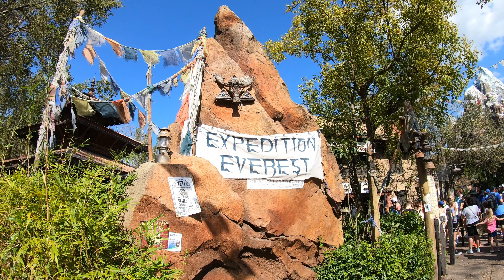Disney's Animal Kingdom's Expedition Everest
Animal Kingdom's Expedition Everest roller coaster